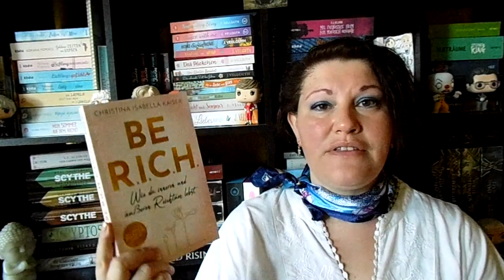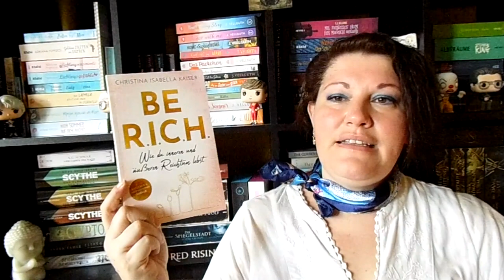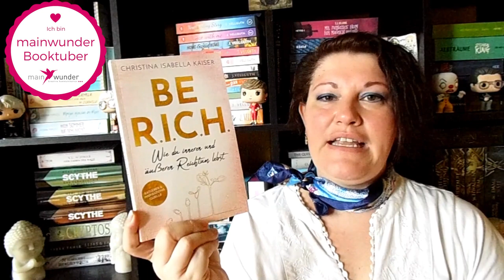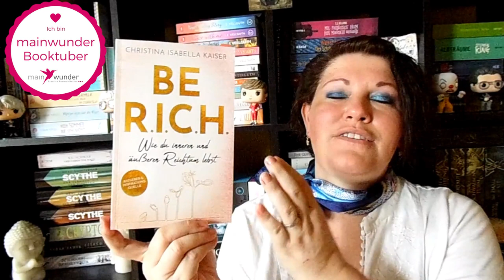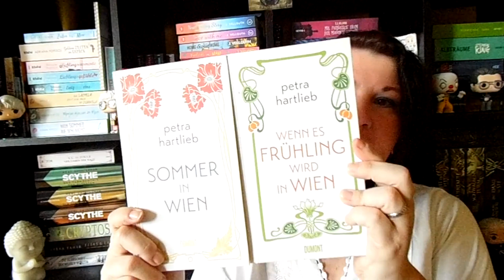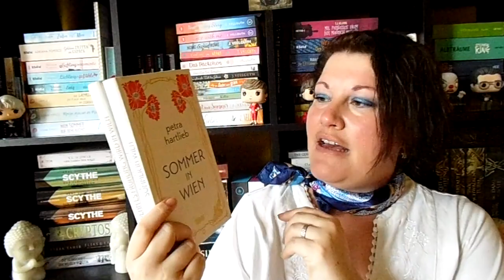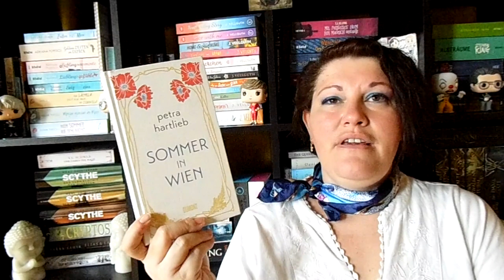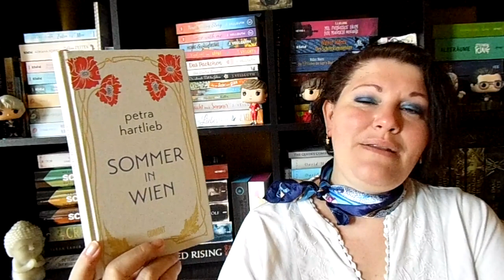Bücherwoche #18 ~ Highlight, Sachbuch und Flop | LadyoftheBooks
-- Öffne mich --
Auch in dieser Woche hab ich ein LebensLeseHighlight gelesen! Toll, wenn man so ein Buch entdeckt.
Wo viel Licht ist, ist aber auch Schatten und so hab ich auch ein Flop-Buch gelesen, was ich abgebrochen habe.
Was war dein letztes Highlight? Liest du Sachbücher?

„Der erste letzte Tag“ von Sebastian Fitzek
Zum Buch**

„Das unsichtbare Leben der Addie LaRue“ von V.E. Schwab
Zum Buch**

„Scholomance“* von Naomi Novik
Zum Buch**

„Be R.I.C.H.“* von Christina Isabella Kaiser
Zum Buch**

“Sommer in Wien” von Petra Hartlieb
Zum Buch**

„Wenn Schweigen tötet“ von John Marrs
Zum Buch**